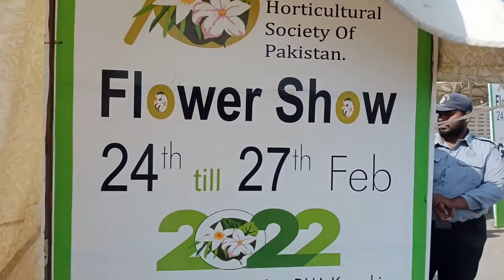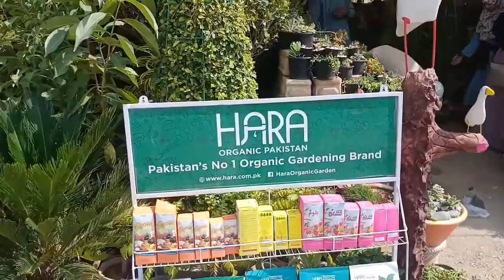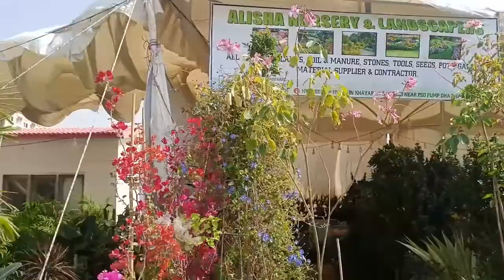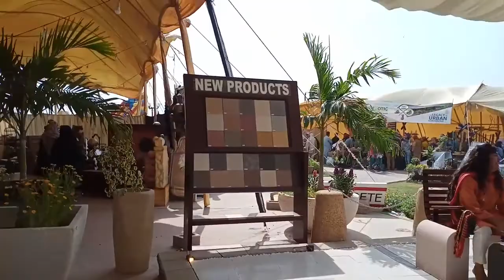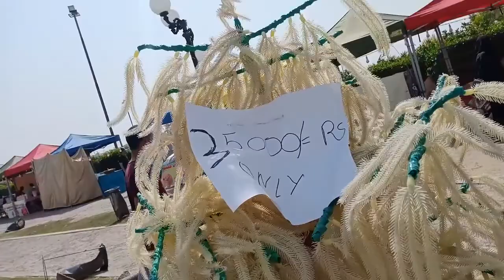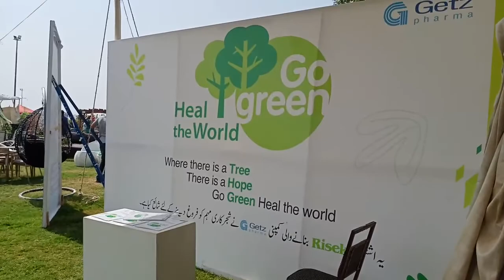70th PAKISTAN FLOWER SHOW 2022 A K KHAN PARK SEA VIEW KARACHI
shabir ahmed chughtai#xpo advertising#marketing#febrication#expo#
conference#billbords#3d signs#shell stalls#promotionalitems#gifts#banners#flots
azadkashmir tourisem smd screen sound expostalls outdoor advertising poromotionalacitivities digitalprinting officetprinting convecation graphicsdesigning webdesigning buildingandcontrection enterior trussing realestate ngo registration consultent herfunmola event exibition softwater minralwater organic permaculture beekeeping hive colony apiary apiculture qeen worker drown grafting olive bioflak fancybirds# Green Pakistan#billion tree#fruits#treewala#herfunmola#onlinetree#onlineseeds#rehanfoundation#AyazAhmadTreewala#shabir#ahmed#chughtai#muzaffarabad#beekeeping#beehive#honey#organic#kitchengarden#Miyawaki forest in Lahore#miyawaki forest#miyawaki technique#miyawaki method#miyawaki#akira miyawaki#How do I start a Miyawaki forest#What is Miyawaki jungle#miyawaki method pdf#miyawaki plantation#miyawaki forest method#climate change#global warming#climate#lahore pollution#How to make it#polluted city lahore#lahore pakistan#What is Miyawaki jungle#pakistan#miyawaki jungle in pakistan#Why Miyawaki is important to our society#lahore# pakistan population# Miyawaki Forest in Pakistan#Miyawaki jungle kaya hotay hain#Plantation kesay kry#What is the benefit of Miyawaki forest#Urban Forest#Micro forests
Learn Why multi dimensional personality is on the Rise, An Unpopular Opinion About multi dimensional personality, Multi dimensional personality Explained, Trying My Favorite multi dimensional personality, The Shocking Truth About multi dimensional personality#beebox
Modern Honey Bee Workshop of Pakistan || Modern Honey Bee || Most Advanced beehive workshop1 : how to start honey bee farming
2 : how to start honey bee farming in pakistan
3 : how to start honey bee farming at home
4 :how to start honey bee farming malayalam
5 : how to start honey bee farming in hindi
6 : beekeeping in pakistan
7 : honey beekeeping in pakistan
8 : beekeeping training
beekeeping training in hindi
9 : harvesting honey in pakistan
10 : honey compilation wild honey harvesting satisfying videos,
Honey bees farming in Pakistan || How to earn maximum profit from pure honey bussiness || Bees farmShehd walah business kaiseh chalateh hain, investment kitni hai and profit kitna. One of my favorite businesses. Beekeeping Business, Earn Upto $20,000 Per Year Black Mountain Honey how to harvest honey | flow hive review#honeyflowhive#beekeeping Olive is an emerging fruit crop in Pakistan. It's cultivation is being done in Punjab, KPK, Gilgit Baltistan, Balochistan and Kashmir. This video is about complete production technology of Olives. Olive Cultivation I Zaitoon ke Kasht II Pakistan mein Zaitoon ke Kasht III How to grow Olives.
Watch videos regarding fruit Farming by clicking on the links given below:Customarily, there is no formal cultivation of olive in Pakistan, nevertheless, there was quite a range of wild subspecies found in different areas. Researches show that quality soil, climate conditions and ecological diversity of Pakistan makes it an ideal place for commercial production of olive. Currently, Pakistan is heavily dependent on olive producing nations for its needs of olive oil and spend almost 2 billion USD annually.

In this regard, government of Pakistan is making serious efforts to cultivate olive in the country.  It has identified areas like Potohar region in Punjab, Dir in KPK and Loralai, Zhob, Kila Saifullah and Musa Khel in Balochistan for olive plantation. Saplings are imported from various olive producing countries like Spain, Italy etc. and given free of cost to the farmers.